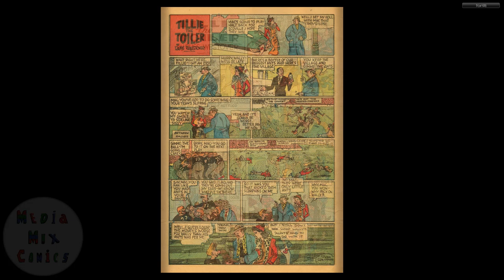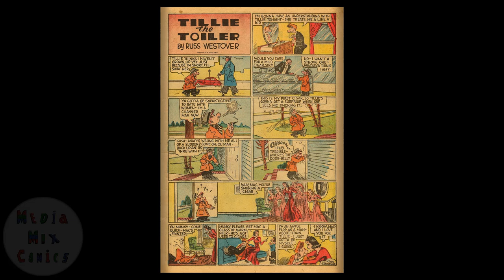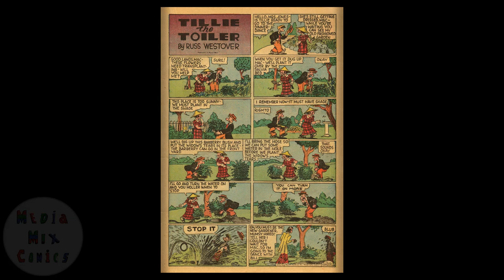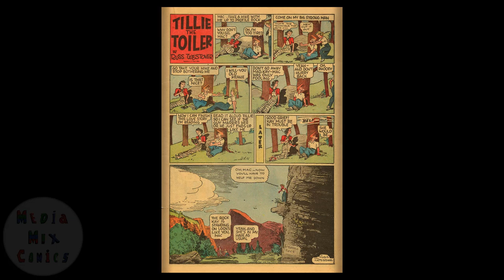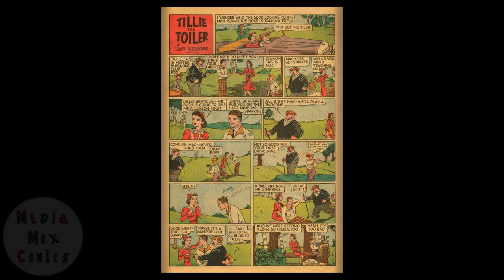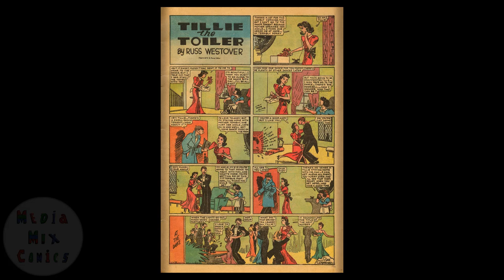Dell Four Color Comics V2 #0008 Tillie the Toiler